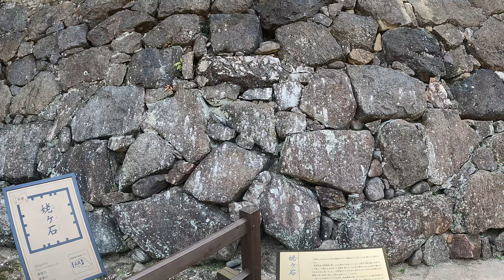[兵庫観光]世界遺産姫路城にお出かけしてきました。